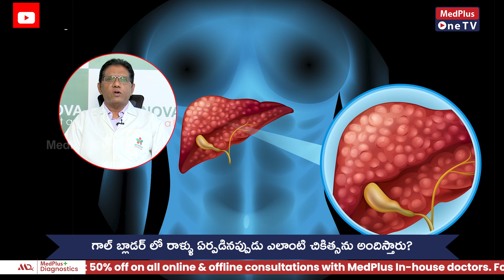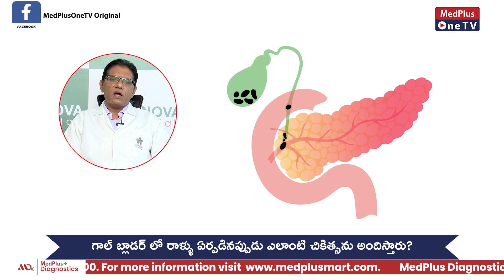How do Gallbladder Stones Form ? | Dr.K Gangadhar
Gallbladder stones, also known as gallstones, form when there is an imbalance in the composition of bile, a digestive fluid produced by the liver and stored in the gallbladder. Bile contains various substances, including cholesterol, bilirubin, and bile salts. Gallstones can be made up of these substances in different combinations.